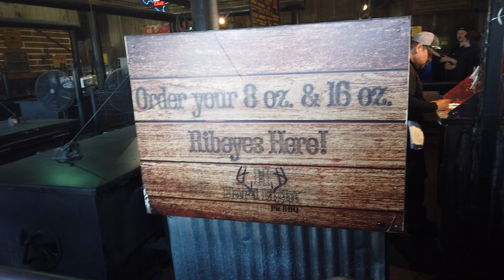ARCHIELUXURY USA TOUR - BBQ in Dallas Texas - f2bbs.com